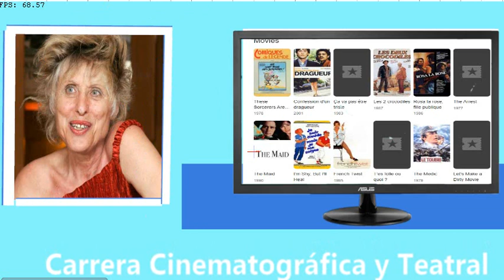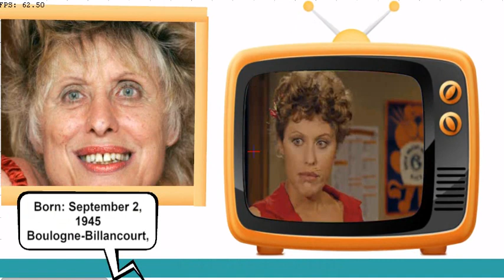Catherine Lachens Actress Celebridades fallecidas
Catherine Lachens
Catherine Lachens se destacó por su capacidad para dar vida a personajes diversos y complejos en la gran pantalla. Su talento la convirtió en una figura querida tanto en el cine como en el teatro. Su influencia perdurará en la memoria de quienes admiraron su trabajo.
Catherine Lachens
Además de su carrera en la actuación, Catherine Lachens también incursionó en la escultura y participó en varias exposiciones. Fue una presencia recurrente en la televisión francesa, y su aparición en la serie "Scènes de ménage" la llevó a conquistar a nuevas generaciones de espectadores.
Catherine Lachens
Lamentablemente, Catherine Lachens nos dejó a la edad de 78 años el 27 de septiembre de 2023 debido a una batalla contra el cáncer. Su partida fue una pérdida significativa para el mundo del entretenimiento, pero su legado perdurará a través de su obra y su influencia en la industria.